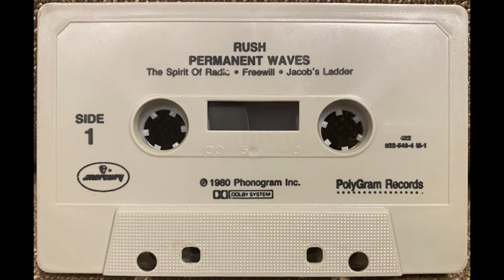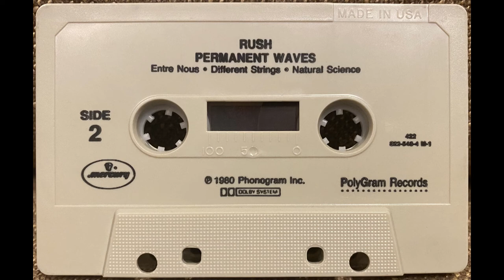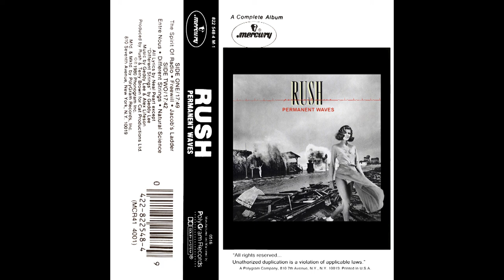Rush: The Spirit Of Radio (1980 Cassette Tape)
Album: Permanent Waves (1980 Cassette Tape)
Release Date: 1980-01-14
Catalog Number: 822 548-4 M-1, MCR41 4001, 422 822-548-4 M-1
Recorded At: Le Studio
Mastered By: Ray Staff
Mastered At: Trident Studios
Format: Cassette, Album, Dolby
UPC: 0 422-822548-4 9